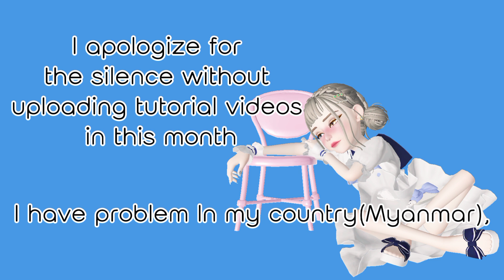Wait Me Next month I'll Back 🥺♥